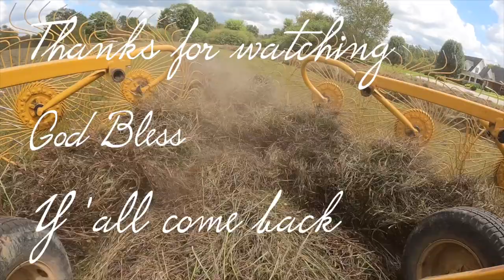Corn Harvest 2021 Harvest Games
Back in the field after a rain out the day before. Tire replaced on the John Deere 9500, and the Grain Cart has been repaired. Also playing a little stick ball with the kids during harvest.

Welcome to Middle Tennessee , come along with Jesse and Alex on their farming adventures. Watch them raise beef cattle, hay and row crops. All while maintaining full time off farm jobs and raising families of their own.

All music and sound effect licensed  by Final Cut Pro